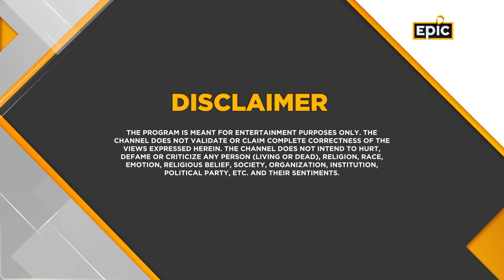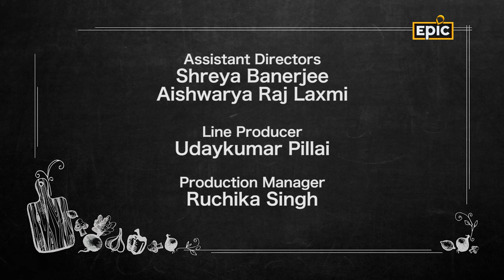In the Farm | Pumpkin Curry, Bangada & Salad | Ranveer Brar | Raja Rasoi Aur Andaaz Anokha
Chef Ranveer is surrounded by an exciting variety of fruits, vegetables and spices on his friends farm. He cant possibly leave without cooking. So there he is, making a pumpkin curry. He is fascinated not just by the versatility of pumpkin but also by the fresh spices he will use in the curry. Fresh kokum, fresh nutmeg, fresh black peppercorns and clove leaves. He roasts some mackerel (Bangada fish) in galangal and banana leaves and speaks about the tradition of cooking in leaves present throughout Asia. For a salad, he puts together roasted beetroot, cashew apple, star fruit, and kokum juice.